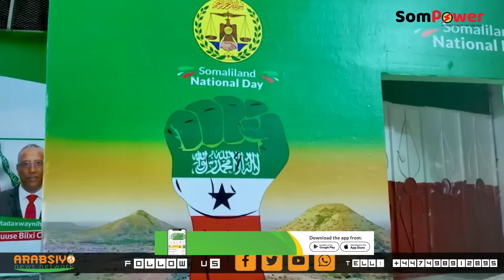Dawladaha Shisheeye Ee Gacanta Kula Jiray Dagaalka Somaliland Oo Huwanta Laascaanood Fashilisay